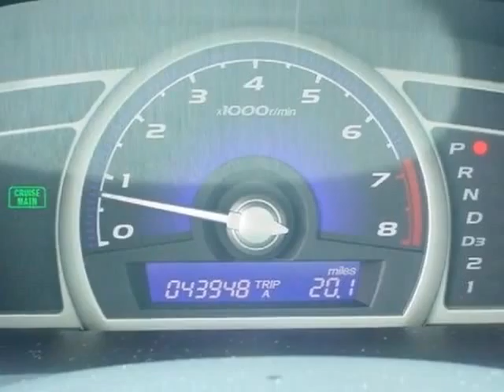2010 Honda Civic Sdn 4dr Auto EX-L Sedan - Rock Hill, SC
Honda Cars of Rock Hill, Rock Hill, SC - Honda Civic Sdn EX-L